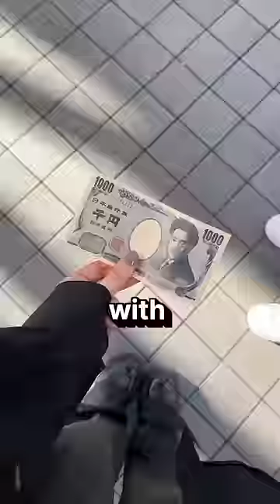Japan 7 Eleven is the best 🥰japan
$10 at 7/11 japan? 🇯🇵 lets see what we can get #711